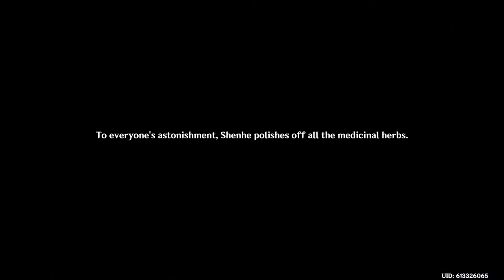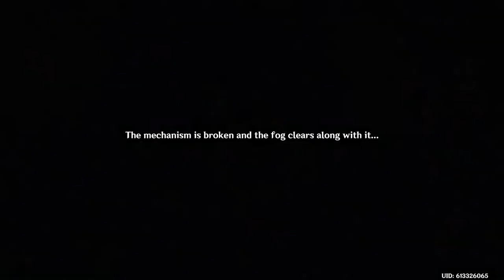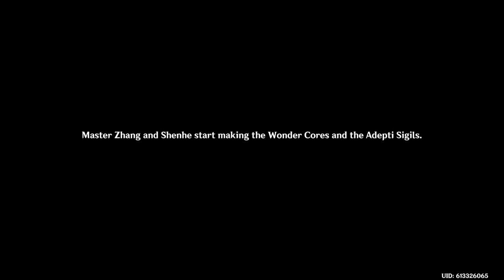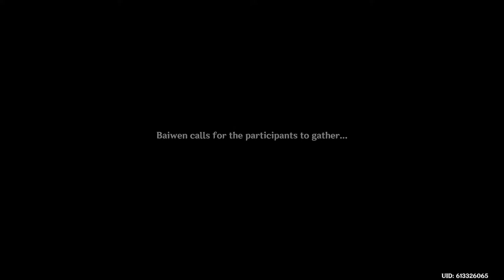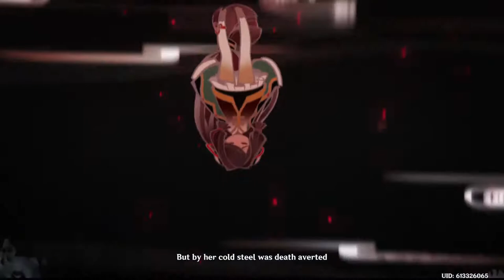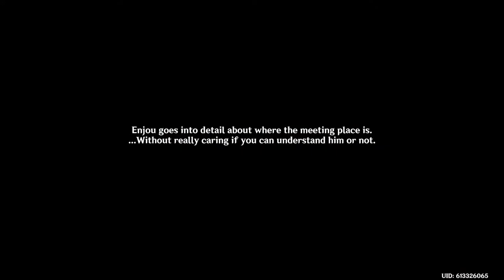Genshin impact story 2.4 update